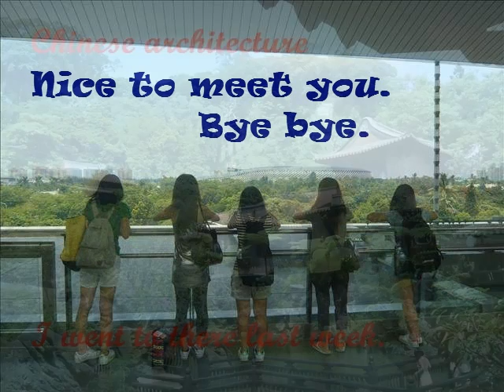A Chu Ting Hsuan